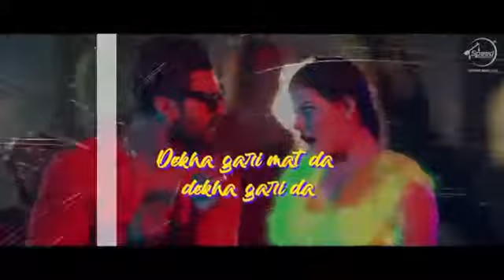Khesari Lal Yadav new video 2020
Sakib Saddam videos
Toggle navigation

Welcome to TagsYoutube

Youtube Video Tags Generator & Keyword Tool Online. Viral Your Video & Bring On Top

Enter keywords or video url and press "Get Keywords" button

Suggested Tags For You

 Select AllClear All